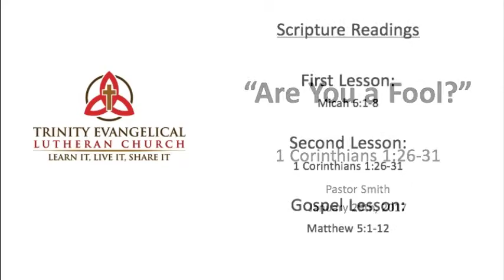"Are You a Fool?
January 29th, 2017 Sunday Morning Worship Service
Sermon Text: 1 Corinthians 1:26-31
Preacher: Pastor Smith